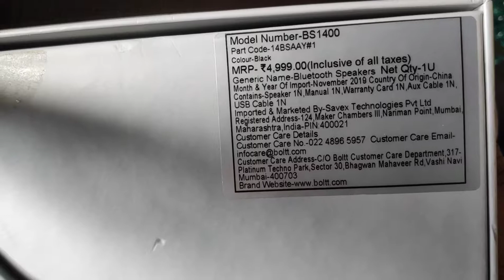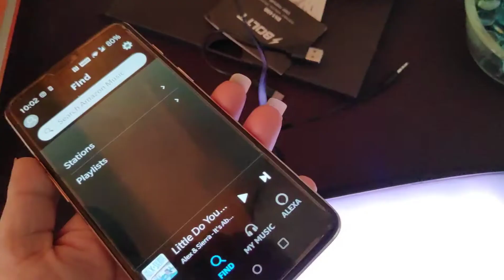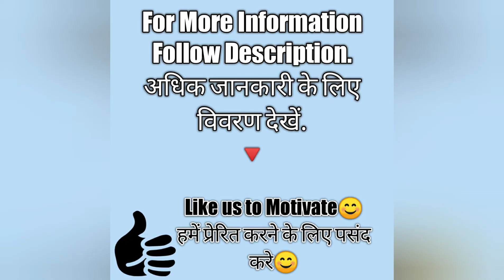Fire-Boltt Xplode 1400 Bluetooth Portable Speaker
Fire-Boltt Xplode 1400 Bluetooth Portable Speaker  with Vibrant LightShow & 360° Boombastic Surround Sound

Presenting FIRE-BOLTT By Boltt; a premium range of audio products specially crafted for all the music junkies and audio lovers.

BREATH-TAKING LIGHT and SOUND SHOW Bluetooth Speaker that emits 360 degrees bombastic sound along with Dynamic Multicolour Dancing Lights. A perfect party show stopper!!

Rated Output 10W

Battery 2000mA 3.7V

Input power DC 5V,800mA

Frequency Response:30-16KHZ

Signal to noise ration: ?85db

The distortion degree ?1% .